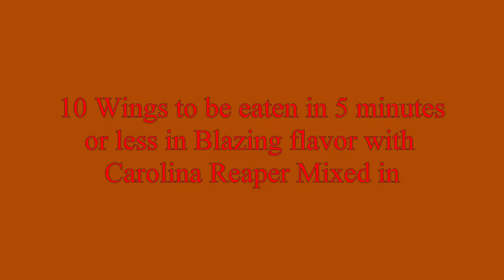Blazing Wing Challenge with Carolina Reaper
So for shits and giggles, I decided to give myself an actual challenge instead of "the type" that has people trying to put themselves in the Darwin Awards so instead I was a bit hungry anyway so I decided to do the Blazing Wing Challenge, which I found a bit odd on account that you usually don't have to sign a waver, but that's when I saw that it's done with Carolina Reaper, I got to it and since I was ripping and tearing them apart eating them, I found doing it this way a fine a way as any to give it more flair.

Note: this is one of the few occasions I will show my actual face and any other time, my mask stays on as seen in the video and where I got it will be in the link in the description.

Sources
DOOM Eternal (OST) - Gladiator [ BASS BOOSTED ] by Discover Good Music composed by Mick Gordon

King Novik lines: DOOM Eternal (The Game)

Mask MK 9 Smoke Mask (although you can get them in Sub-Zero, Scorpion (MK11 and Original version), Noob Saibot, Jack of Blades (Fable 1), Killzone inspired Helghast mask, ect.

Update: the current record is now 2:27 seconds